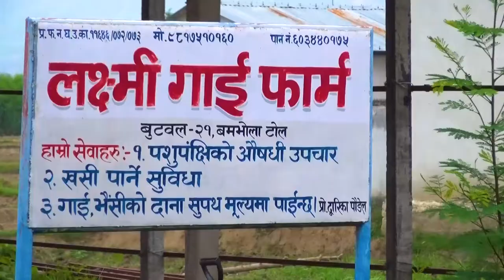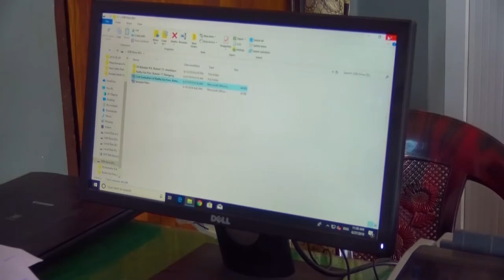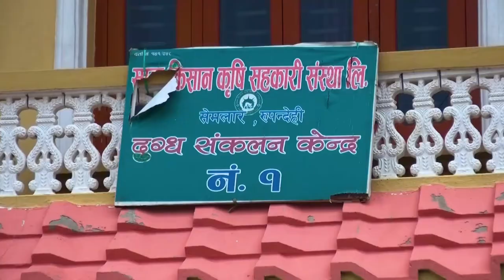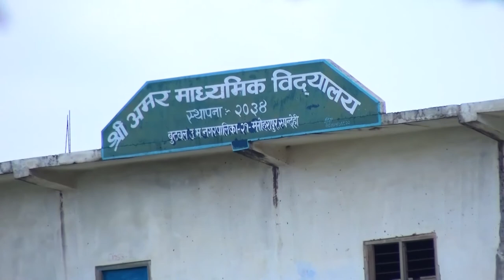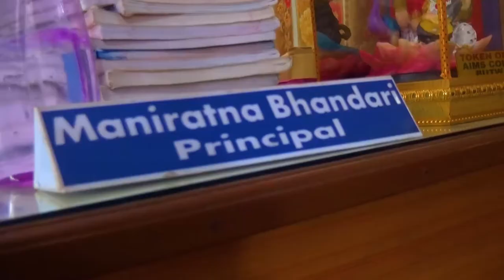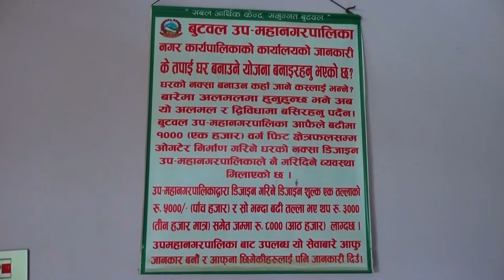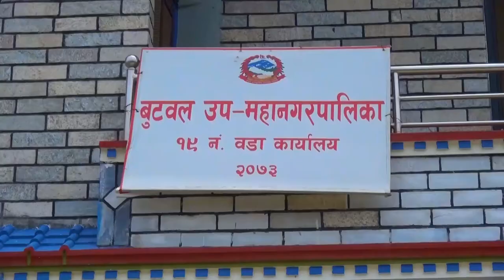Hamero Butwal Hamero Gaurav Ward No 19 || Buddha TV